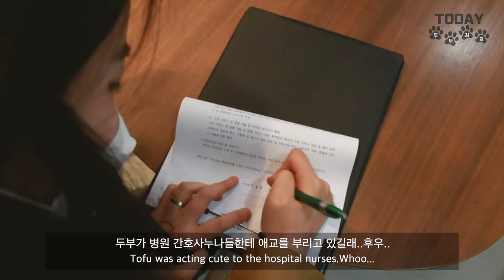강아지 건강검진 다녀온 골든리트리버 두부 l 고관절 슬개골 퇴행성 관절염 l dog`s medical examination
저희가 다녀온 곳은 강남에 있는 이리온동물병원이고,
엑스레이 관절쪽 위주로 자세히 부탁드렸습니다

다행히, 혈액 및 기타 수치등은 정상적이었고 크게 문제될 일은 없었지만..
관절쪽에 문제가 좀 있어.. 지금부터라도 관리를 해야겠어요

아마, 많은 견주분들께서도 내 아이들이 혹시 어디가 안좋은건 아닌지 걱정을 하실텐데
꼭 한 번 받아보시는걸 추천드립니다

저희도 다 괜찮은 줄 알았는데, 그게 아니더라구요 ㅠ

Hello, I am Golden Retriever Tofu Kimchi.
365 days, 24 hours is precious.
How to record the memory of tofu and kimchi I started YouTube.
Please enjoy our tofu kimchi

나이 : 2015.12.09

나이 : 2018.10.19